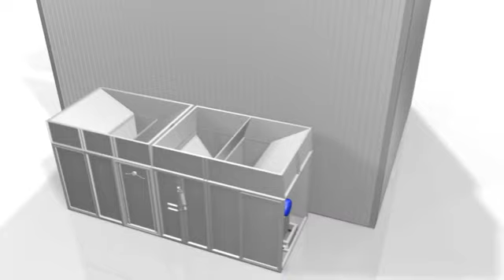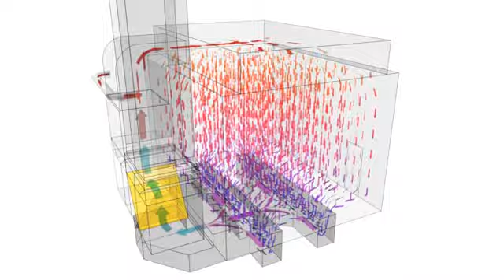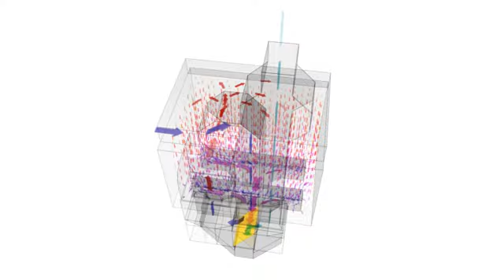WHEELABRATOR GROUP - Lackierkabine Montage u. Luftstrom